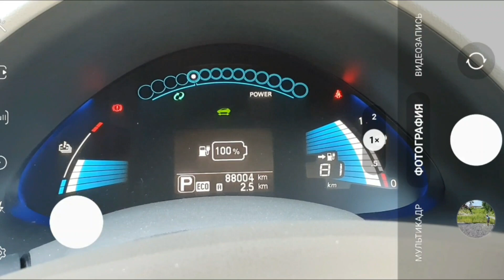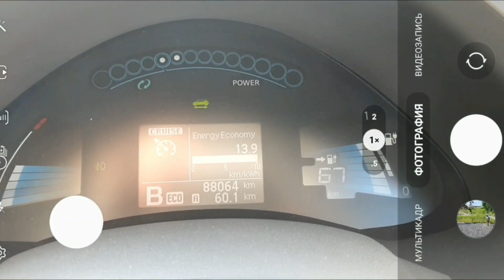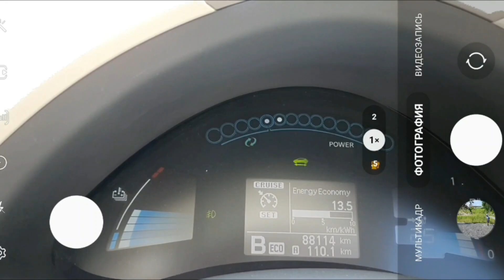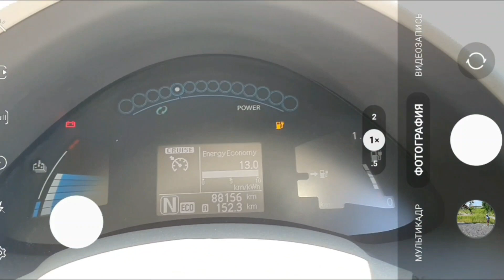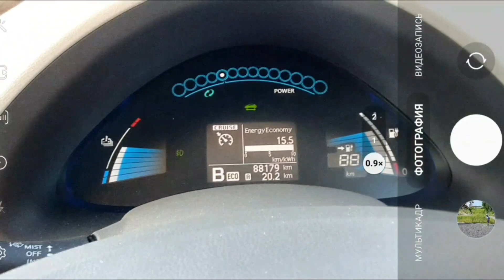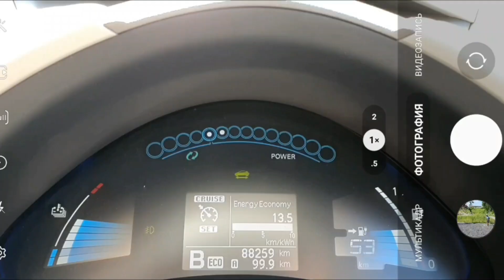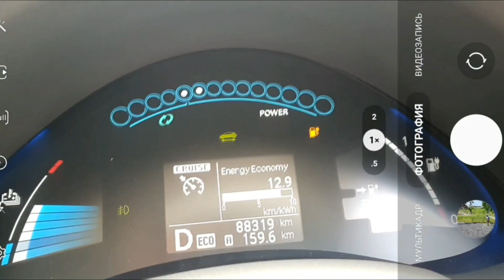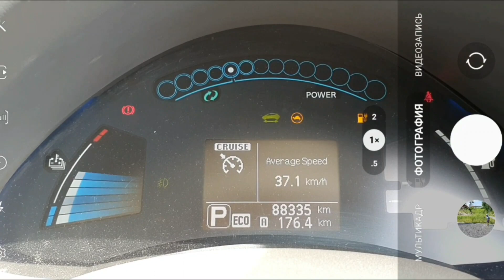Выжимаем максимум из ниссан лиф soh 49%. Канмост дает прибавку 15% к емкости батареи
Еще один способ увеличения пробега на ниссан лиф, с помощью расширения диапазонов рабочего напряжения.
кан мост ev-can.ru